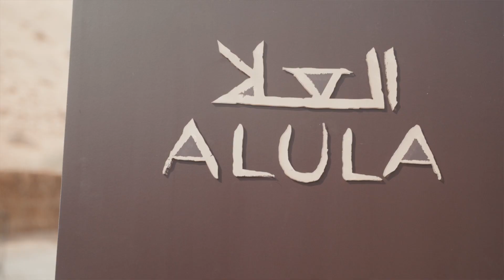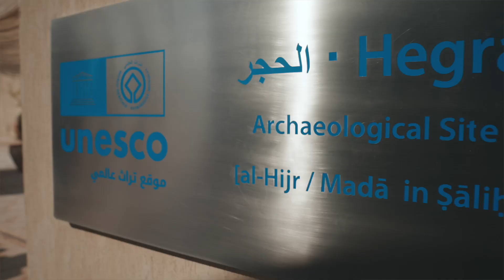Dakar Rally 2023 Day 4: Backstage - Alula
Today's backstage edition takes us to the oasis town of Alula, one of the Dakar Rally's stage locations, with its millennia-old buildings and desert landscapes worth seeing.